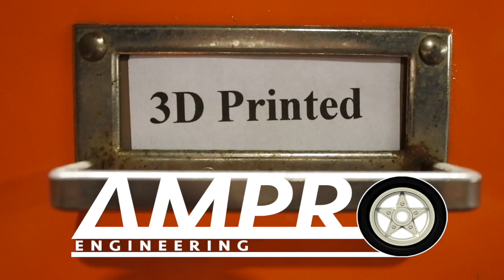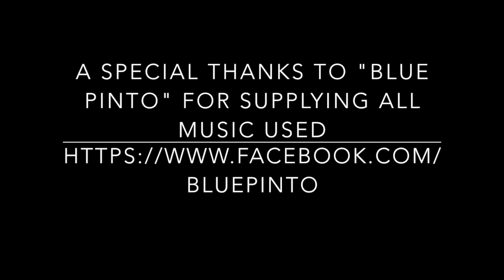e236: RC4WD Trailfinder 2 on the Trail!